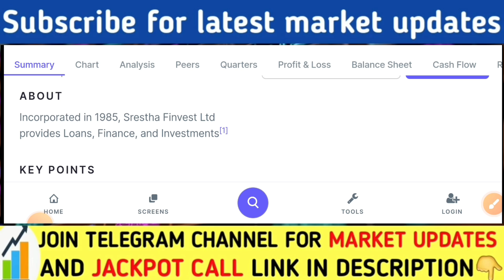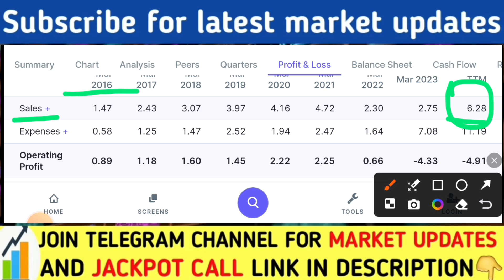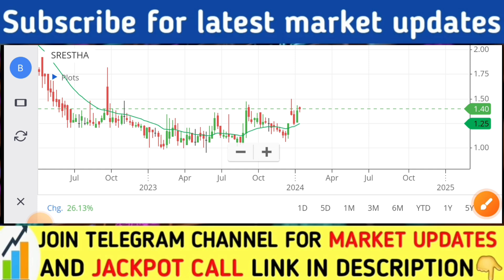छोटा शेयर बडा धमाका | Srestha Finvest share latest news | Srestha finvest stock news